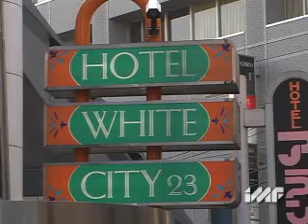IMF's "Local Feed" Tokyo - Love Hotels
Where couples can go to have some privacy away from the cramped quarters of Tokyo homes.

Local Feed is an authentic look at the global music scene and gives music fans access to insider knowledge and experiences they won't find anywhere else. Our host, Chad, discovers the city behind the music partnering with some of the biggest musical talents for a "locals" perspective. From the biggest hip hop clubs in Tokyo to the best skate spots in Stockholm, Local Feed gives viewers an exclusive glimpse into a city.